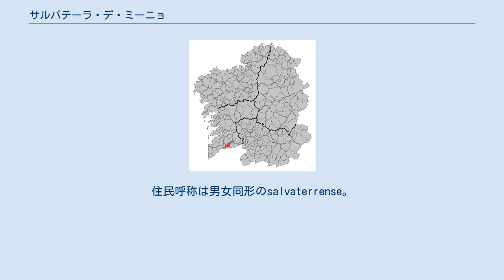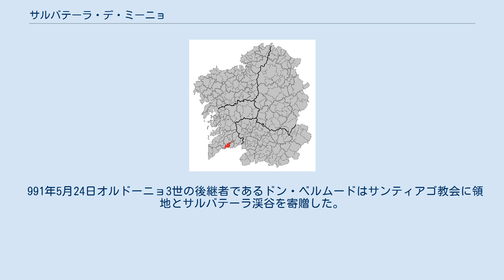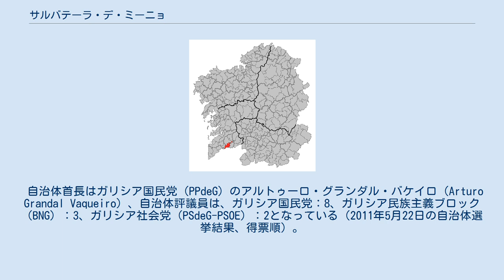サルバテーラ・デ・ミーニョ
ガリシア州内の位置 サルバテーラ・デ・ミーニョ（Salvaterra de Miño）は、スペイン、ガリシア州、ポンテベドラ県の自治体、コマルカ・ド・コンダードに属する。
ガリシア統計局によると、2013年の人口は9,677人（2011年：9,546人、2010年：9,456人、2009年：9,293人）である。
住民呼称は男女同形のsalvaterrense。
自治体内は17の教区に分けられる。
カスティーリャ語表記はSalvatierra de Miño（サルバティエラ・デ・ミーニョ）。
 サルバテーラ・デ・ミーニョは面積62.5km²で、ポンテベドラ県の南部、テア川とミーニョ川の形成する谷の合流点に位置する。
北はモンダリスとポンテアレーアスと、南はモンサオン（ミーニョ川の対岸、ポルトガル領）、東はアス・ネベスと、西はサルセーダ・デ・カセーラスとトゥイの各自治体と境界をなす。
 サルバテーラ・デ・ミーニョはポンテアレーアス司法管轄区に属す。
 991年5月24日オルドーニョ3世の後継者であるドン・ベルムードはサンティアゴ教会に領地とサルバテーラ渓谷を寄贈した。
サルバテーラの町の建設はアフォンソ9世によって開始された1218年にさかのぼる。
 1568年、時の領主ディエゴ・サルミエントは、ビーゴに上陸した海賊フランシス・ドレークからポンテベドラを守るために500人の男たちを派遣している。
 サルバテーラは、ポルトカーレ伯妃テレサとカスティーリャ女王ウラカとの間の戦争ではカスティーリャ兵に占領されたが、1643年までポルトガル領であった。
 自治体首長はガリシア国民党（PPdeG）のアルトゥーロ・グランダル・バケイロ（Arturo Grandal Vaqueiro）、自治体評議員は、ガリシア国民党：8、ガリシア民族主義ブロック（BNG）：3、ガリシア社会党（PSdeG-PSOE）：2となっている（2011年5月22日の自治体選挙結果、得票順）。
 サルバテーラ・デ・ミーニョは17の教区に分けられる。